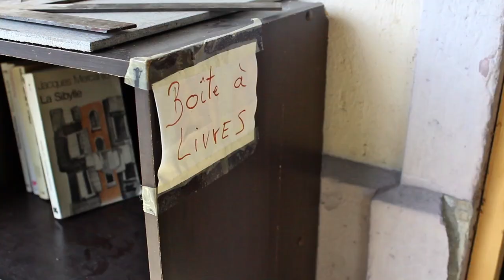Le funiculaire fantôme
Des rails... Un tunnel... Un vieux pont...
Les vestiges de cette ancienne ligne de funiculaire abandonnée en Suisse sont encore bien visibles, malgré l'incertitude qui plane sur son avenir.

Merci de respecter ces lieux. Même si tout est en mauvais état ou semble abandonné, n’accélérez pas le processus et laissez la nature faire son travail toute seule.

SOURCE IMAGES
- catalogue des funiculaires en Suisse
- PRIMATESTA Alain, Les petites voies ferrées du Léman, Genève, Mythraz, 2007